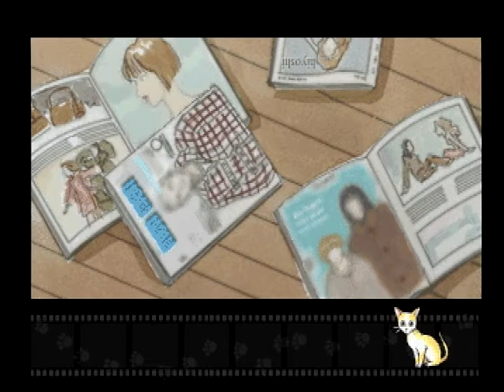【第３話 彼の彼】愛しあう事しかできない (PS)【トレンディドラマ】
エンディングまで完走（全６話）。ゲーム音のみ。
自由奔放に生きるモデルなな子。好きになった彼には恋人がいた。
恋と仕事に悩みながら、一瞬のきらめく時間を生きる若者たちの物語。
桜沢エリカさんの漫画作品で映画にもなっているようです。

【再生リスト】愛しあう事しかできない (PS)【完走 全６話】